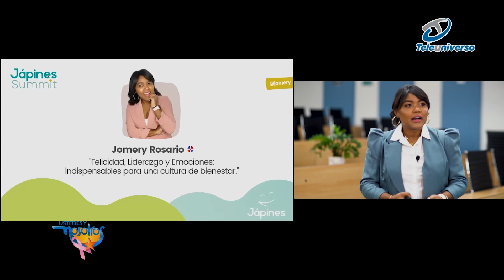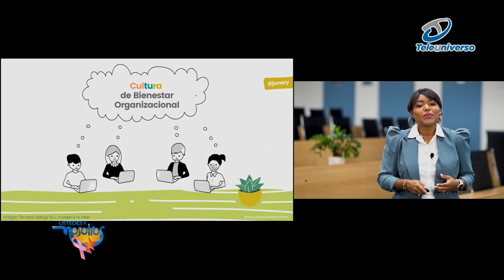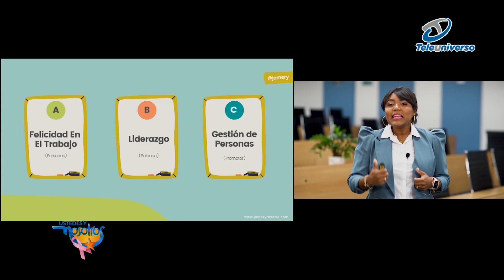Japines Summit 2021 culmina con éxito